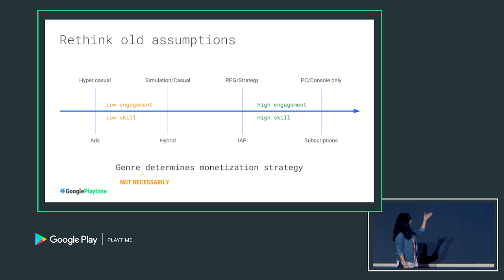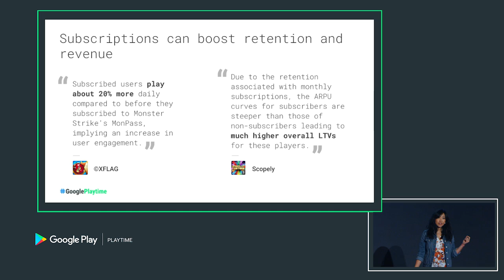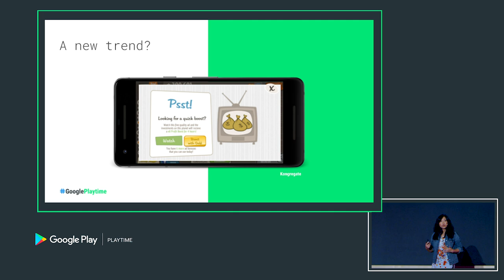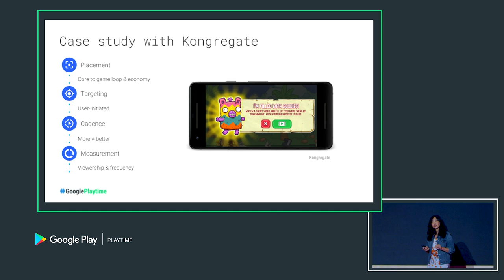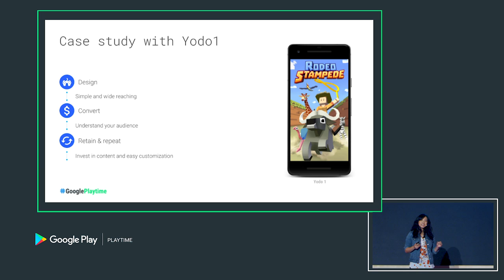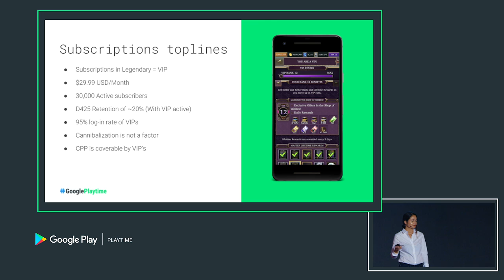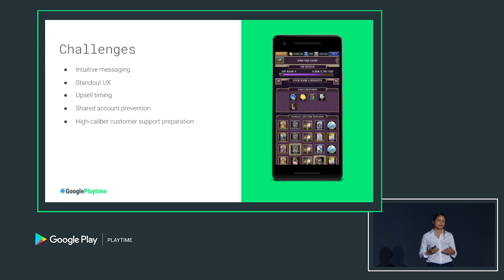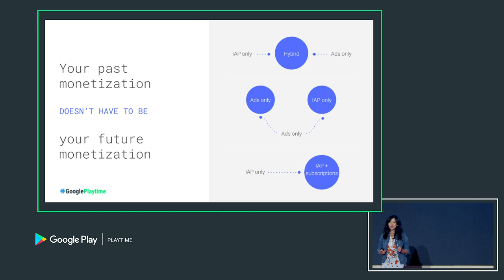New monetization trends to diversify your games revenue (Games track - Playtime SF 2018)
Hear how you can grow your revenue sustainably by diversifying your monetization strategy through subscriptions and rewarded ads, or, if your business is currently ad supported, by successfully transitioning to also include in-app purchases.

Speakers:
Moonlit Beshimov - Partner Development Manager, Games, Google Play
Fay Griffin - Operations, N3TWORK

GooglePlaytime event: Playtime 2018; re_ty: Publish; product: Google Play - Monetization and Billing; fullname: Moonlit Beshimov;